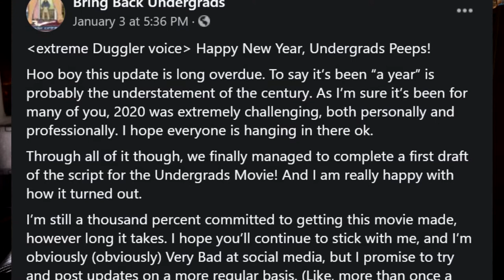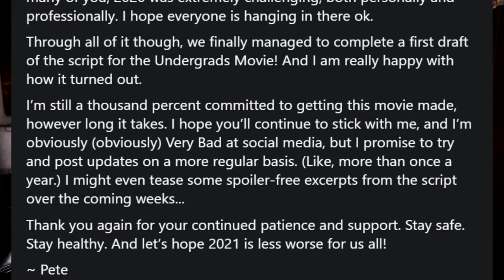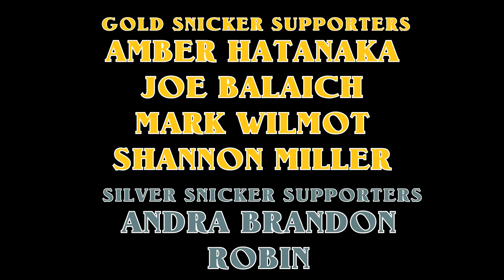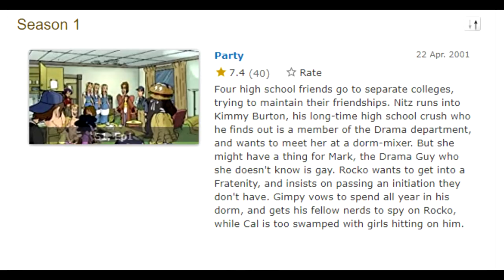Undergrads Movie Update - First Draft Script Complete!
Pete gives us an update on the script and some sneak peaks for 2021!

His official update on the FB page!